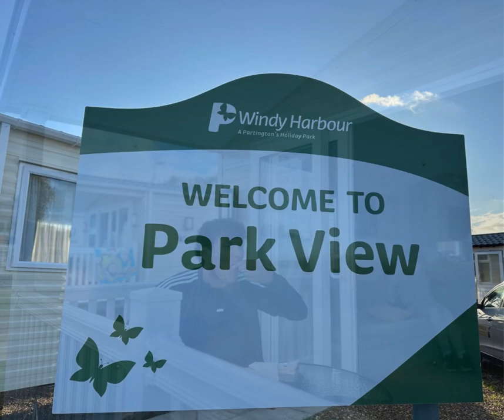Birtenshaw Summer Holiday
🐐☀️Join The Birtenshaw Group Children's Care Team on their Summer holiday adventures to Windy Harbour Caravan Park and Farmer Parrs Animal World!🛝☀️